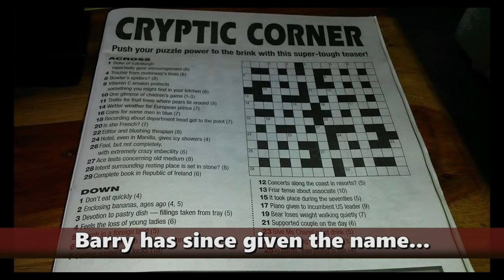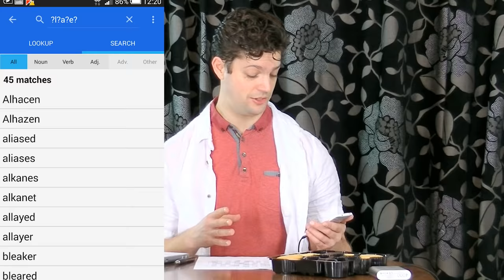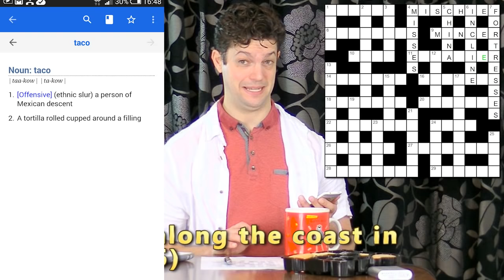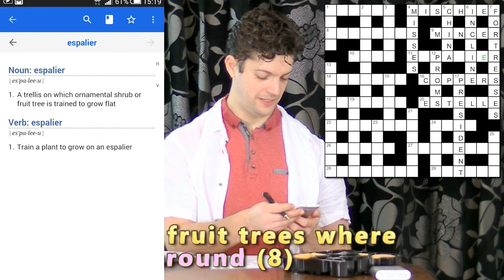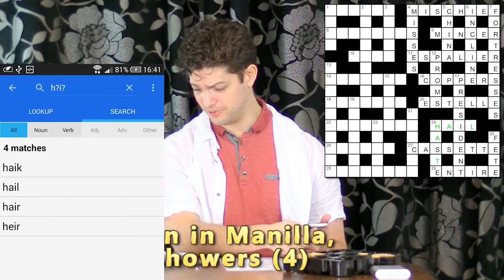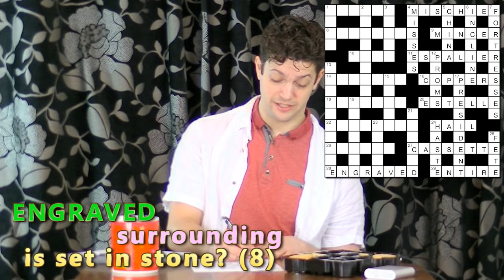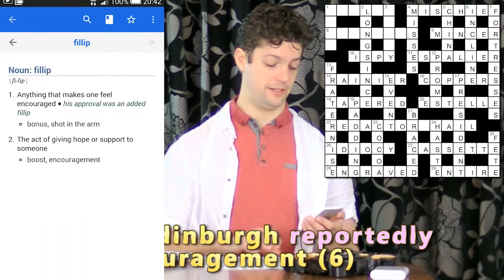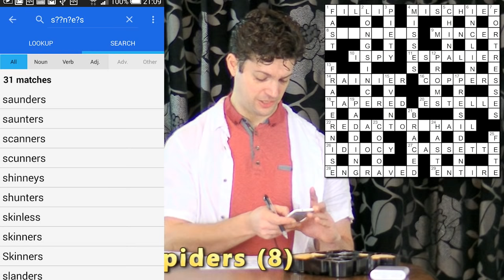How To Cryptic Crossword: Walkthrough Tutorial of Take A Crossword #9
Cryptic crosswords aren't just for Bletchley Park boffins! With a puzzle sent in by viewer Barry Evans, Chip shows how easy they can be – and how they really can expand your mind...

This video doesn't just give you a set of tips and questions with immediate answers. Chip actually takes you through the steps of answering a real puzzle, one to which even he won't know the correct solution until a viewer like you shares the answers! This way, you can learn by doing!

ANSWER APPEAL! Unfortunately, Barry's mum tidied away his copy of Take A Crossword Issue 9... which means we currently have no way of knowing if any of Chip's answers are right! Do YOU have a copy of this magazine? Or know someone who has?

In the meantime, here are the questions from the puzzle, in the order we look at them...

1A: Duke of Edinburgh reportedly gave encouragement (6)
1D: Don't eat quickly (4)
4A: Trouble from motorway's boss (8)
4D: Feels the loss of young ladies (6)
5D: Church in a foreign land (5)
6D: Sounds as if the biro mark is not on the level (7)
9A: Vitamin C erosion protects something you might find in your kitchen (6)
11A: Trellis for fruit trees where pears lie around (8)
7D: Castles supporting locks (10)
12D: Concerts along the coast in resorts? (5)
16A: Coins for some men in blue (7)
20A: Is she French? (7)
17D: Piano given to incumbent US leader (9)
24A: Hotel, even in Manilla, gives icy showers (4)
24D: Dislike going around Spain's capital in a rush (5)
27A: Ace tests concerning old medium (8)
25D: In buffet, everything is fair (4)
29A: Complete book in Republic of Ireland (6)
21D: Supported couple on the day (6)
22A: Editor and blushing thespian (8)
26A: Fool, but not completely, with extremely crazy imbecility (6)
28A: Intent surrounding resting place is set in stone? (8)
23D: Give Ms Chanel a hot drink (5)
19D: Bear loses weight walking quietly (7)
13D: Friar tense about associate (10)
18A: Recording about department head got to the point (7)
15D: It took place during the seventies (5)
14A: Wetter weather for European prince (7)
2D: Enclosing bananas, ages ago (5,4)
8A: Bowler's spiders (8)
10A: One glimpse of children's game (1-3)
3D: Devotion to pastry dish – fillings taken from tray (5)

The best part of the Graticast is the bit that YOU make. Please let us have YOUR cryptics, or Shout Outs, Gratitune suggestions, ideas for future vids, or anything else, by commenting here or finding us at...

Google+: Search for "The Graticast"

The Graticast is being produced to raise awareness of the debilitating disease of ME, and any profits will be donated towards biomedical research for the care and/or cure of ME victims.